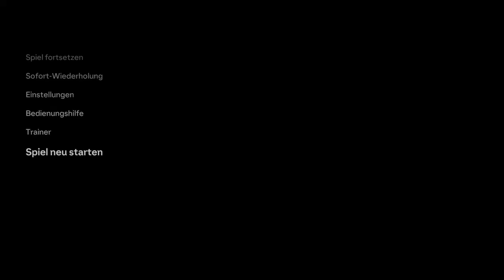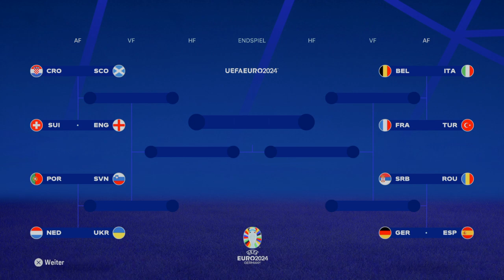EA.Sport.FC 24.UEFA.EURO.2024 EM.Part#14